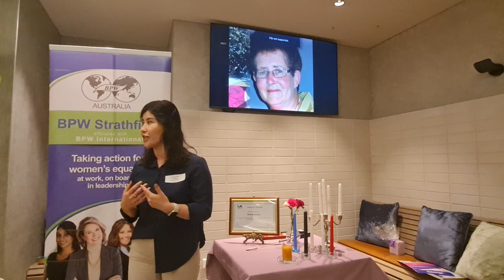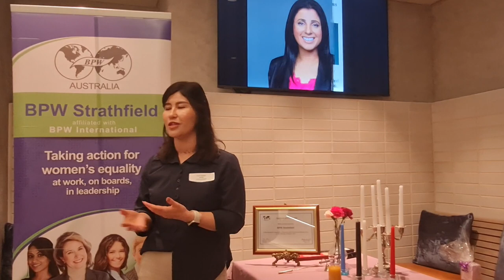Mitra Shiva Hussaini Topic: "Turning Setbacks into Comebacks: A Tale of Triumph